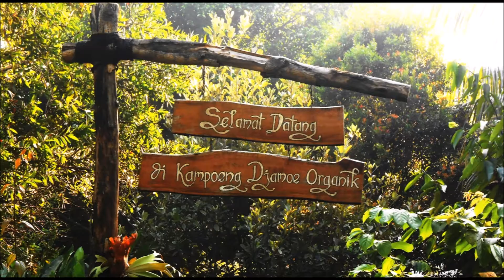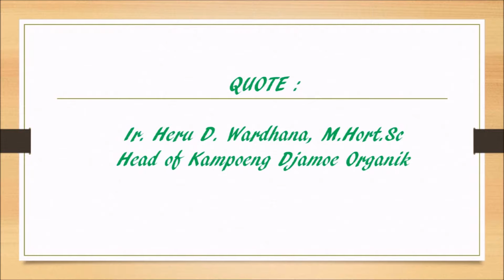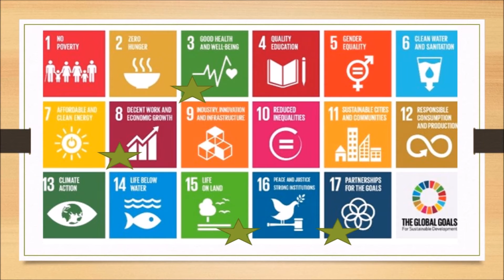Preserve Local Wisdom through CSR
Kampoeng  Djamoe  Organik   Martha Tilaar is an  integated CSR Program of Martha Tilaar Group that reflected Martha Tilaar Group values of Beauty Green and Beauty Education by preserve local wisdom of “jamu” through several program.